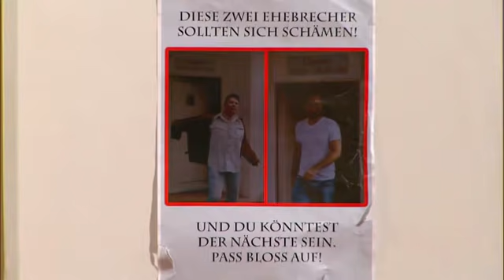"Ich werde jeden auffliegen lassen!" - Bestatter rastet aus | 2/2 | Richter Alexander Hold | SAT.1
Kurt Wäntzell ist empört darüber, dass direkt neben seinem Bestattungsinstitut ein Bordell eröffnet wurde. Hat er die Freier heimlich fotografiert und öffentlich bekannt gemacht, um dem Bordell zu schaden?